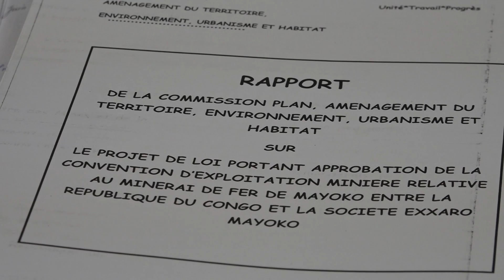PROJET DE LOI PORTANT SUR LA RATIFICATION DIANE